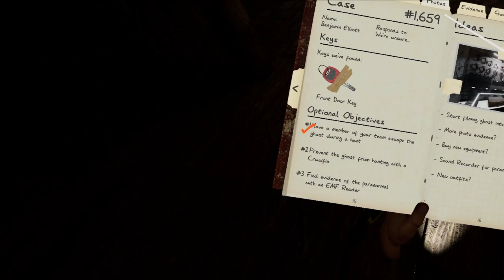Zero Sanity/Evidence 8.6x [P2:96-97] - Ridgeview, Grafton - Phasmo Asc VR #137 - Quest 3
More Zero Sanity/Evidence run.

- The Ridgeview ghost was an obvious Revenant.  I just needed 10 photos along with a ghost photo, then I high tailed it out of there.

- The Grafton ghost was an Onryo, but it really sounded and acted like a Poltergeist when I put objects down for it to toss, so I had tunnel vision until I started to suspect otherwise.  By then, I was low on smudges and had no crucifixes to test with, so I guessed Myling and got it wrong.

Played on a i7-8700, 16GB 2666 RAM, RTX 3080 10GB LHR, Quest 3, Oculus Link cable 2.5Gb/sec 90Hz @2500p

Phasmophobia v0.9.2.0